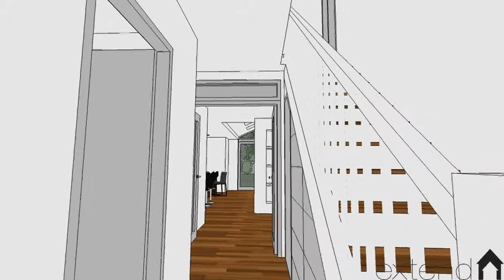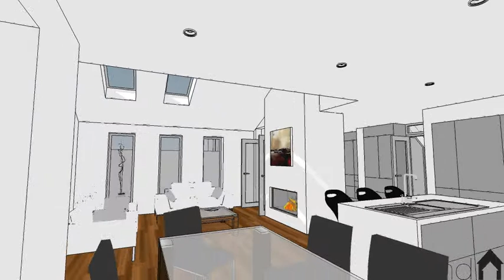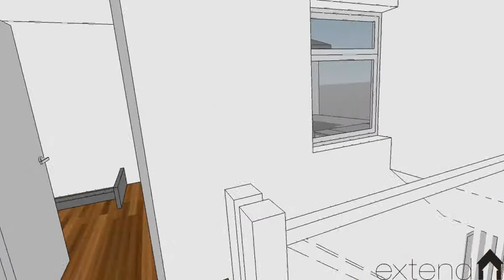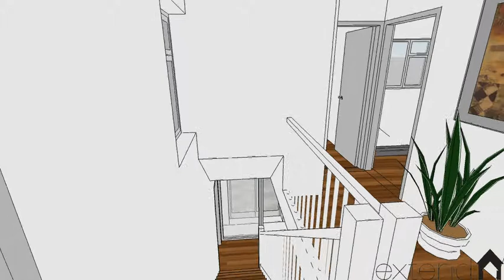XT-229 FARMHILL Model extend.ie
Single storey extension and renovation works to house in Goatstown, Dublin by extend.ie